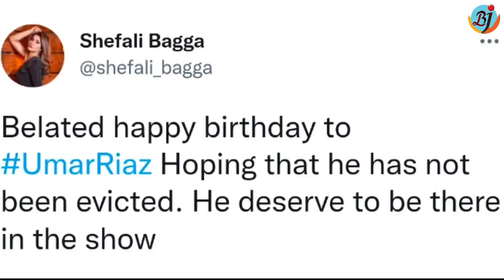Umar Riaz के Weekend Ka Vaar पर Eviction की खबर पर आया Ex Contestant का ऐसा Reaction | BJN